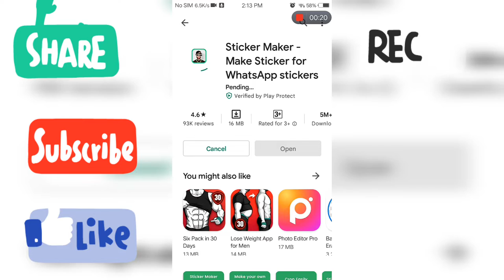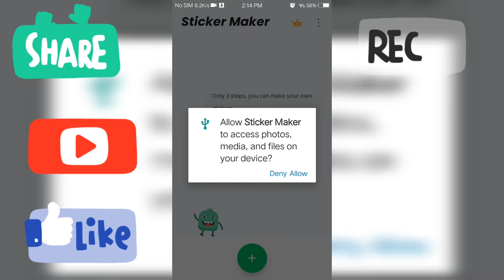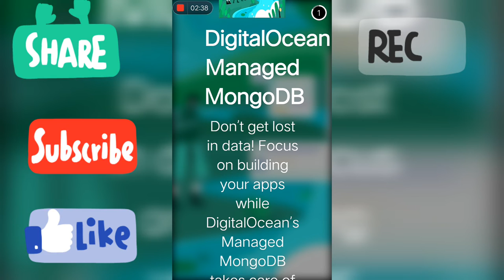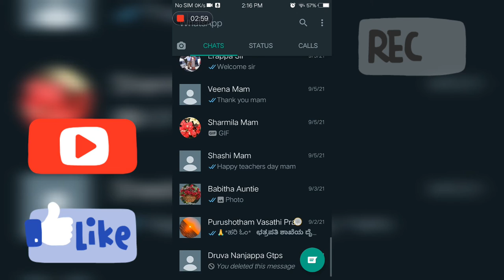How to make stickers on Whatsapp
Hello guys today I'll teach you how to make stickers on Whatsapp
Musician: LiQWYD